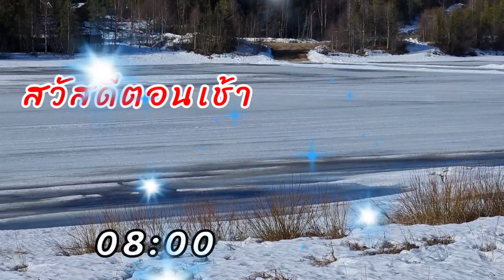เย็นวันศุกร์-ไปบ้านพักร้อนกัน